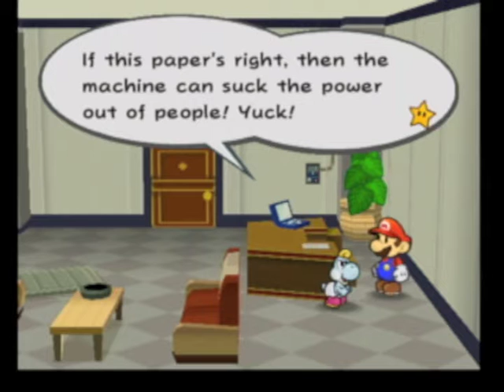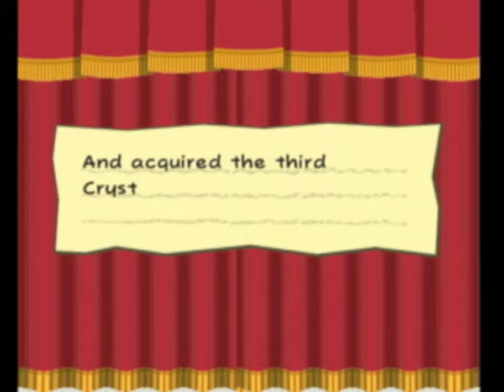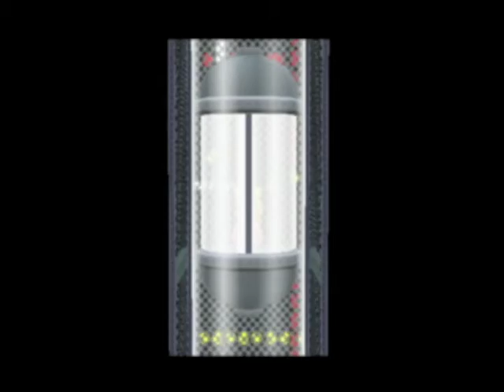Paper Mario: The Thousand Year Door Chapter 3 Part 9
And thus concludes Chapter 3...